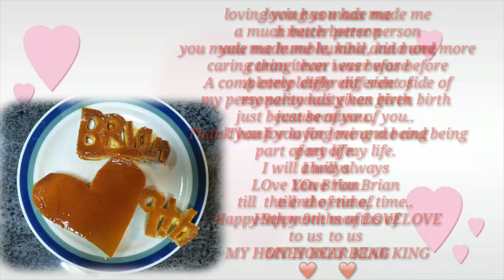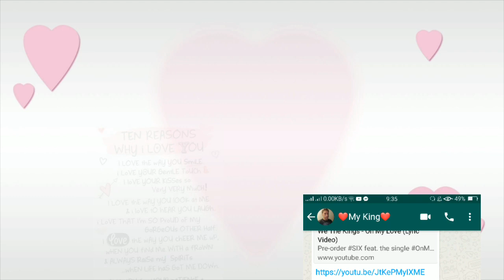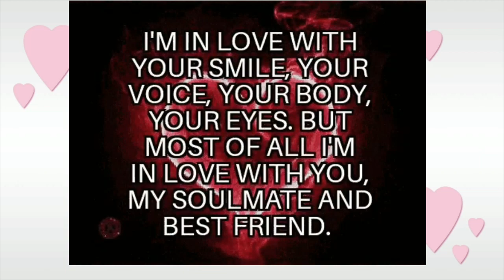9th Months of Love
Your Love is the Best Gift that i ever had